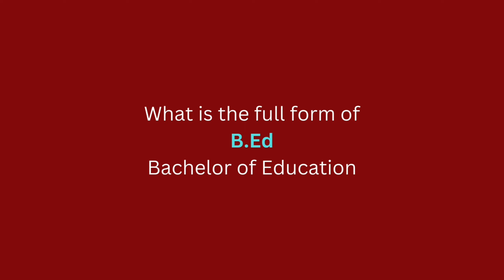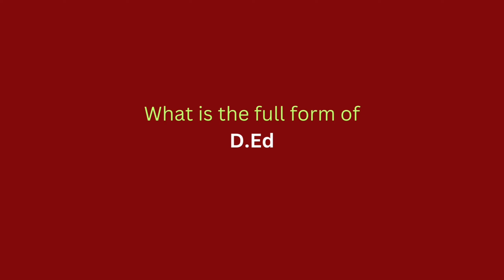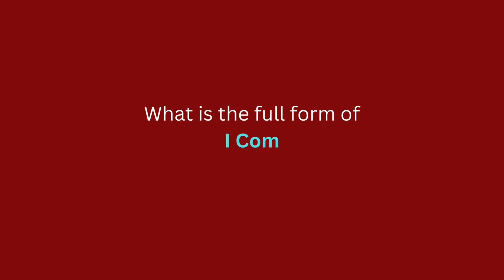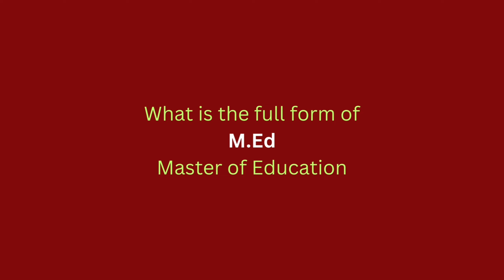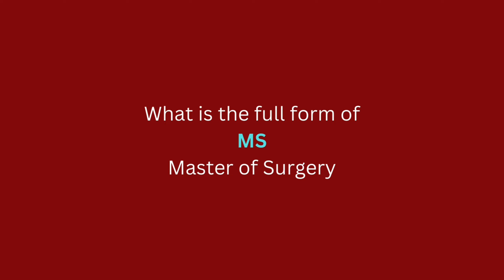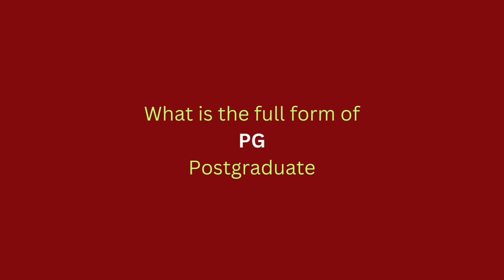Important Full Forms